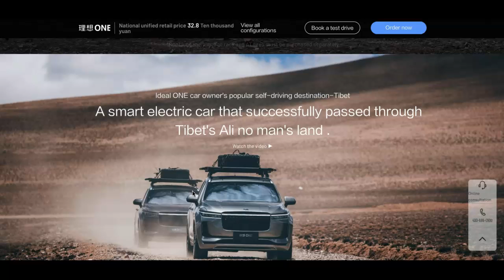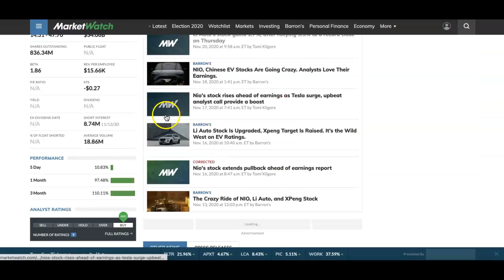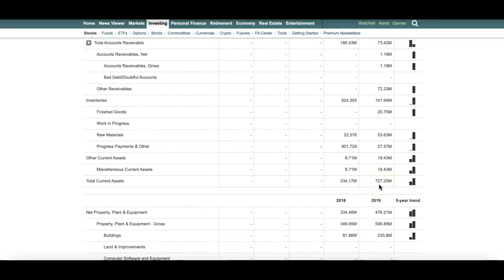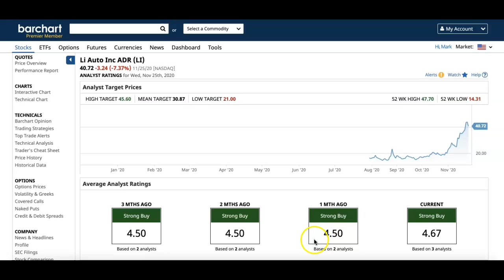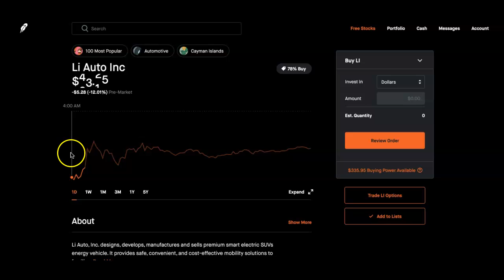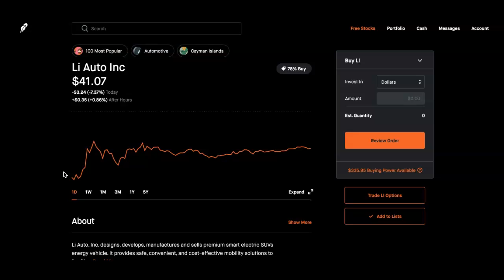IS LI AUTO A BUY OR SELL? I Li Auto Inc I should you buy li auto? I li auto stock prediction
Welcome to another episode of Is it a buy or sell? This episode, we look at LI, a company design, develops, manufactures and sell premium EV vehicle. Let’s s take a quick look and see if this is a company we like to possibly invest on.

Li Auto Inc designs, develops, manufactures and sells premium smart electric SUVs energy vehicle.